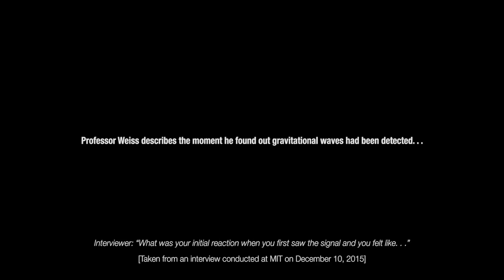Rainer Weiss wins Nobel Prize in physics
Rainer Weiss, professor emeritus of physics at MIT, has won the Nobel Prize in physics for 2017. Weiss shares the award with Caltech professors emeritus of physics Barry Barish and Kip Thorne. In this video Weiss describes learning of the first detection of gravitational waves.

Interview footage: MIT Video Productions/NASA Jet Propulsion Laboratory